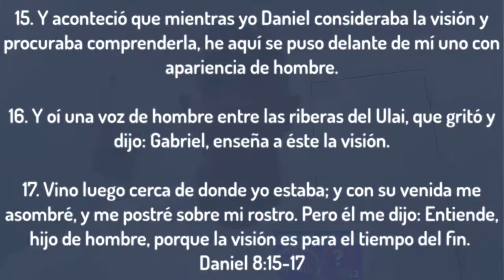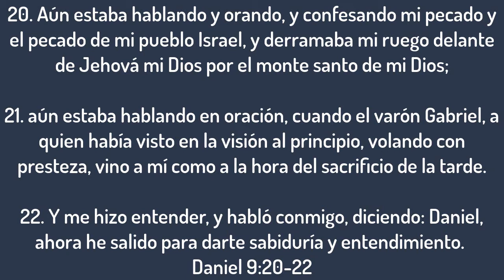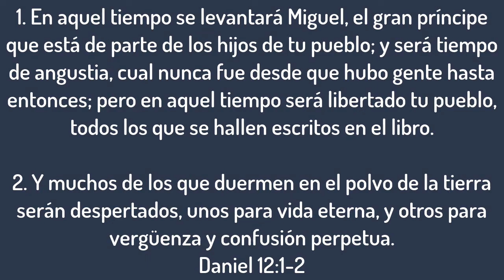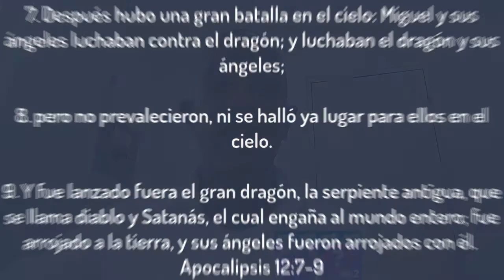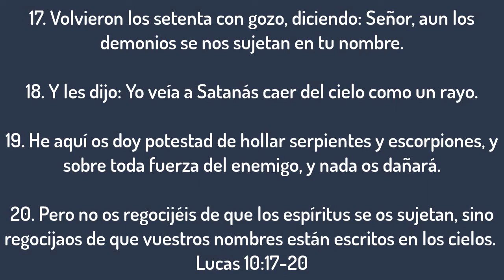LOS 4 ANGELES CON NOMBRE | #62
En este video vemos los 4 angeles que tienen nombre conforme a lo que establece la palabra de Dios.